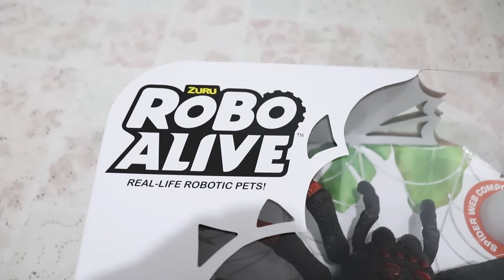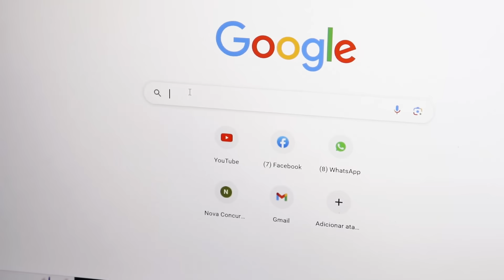Flor de Menina em uma História Engraçada da Irmã Adolescente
CANDIDE | É mais que diversão 👏